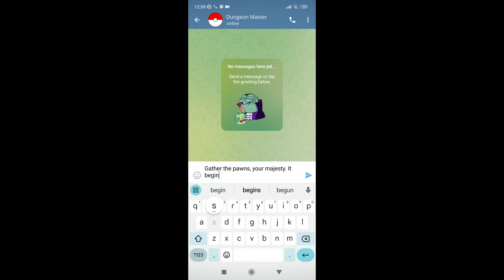The Internet Detectives That Solved... Basically Nothing.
Watch out, they might start solving real mysteries... if their mums let them out the house.
The latest episode of Duckgate, the fourth in series 2. Join us on this weird wacky adventure of nonsense and strangeness, because... you can.